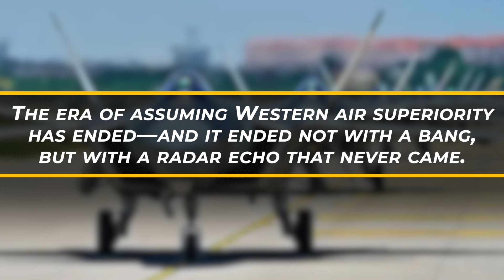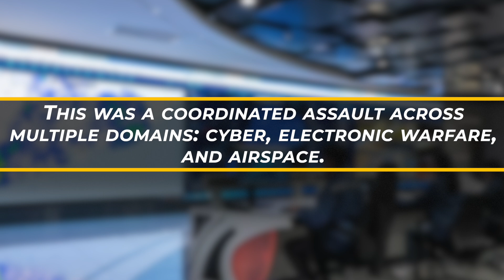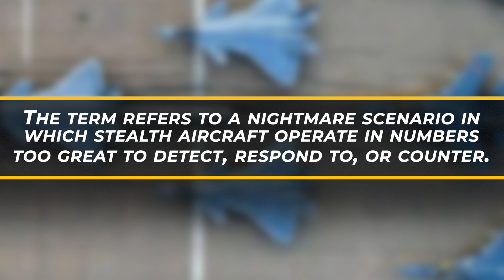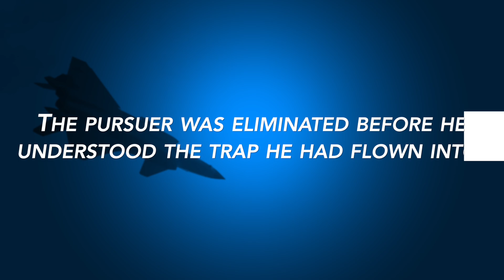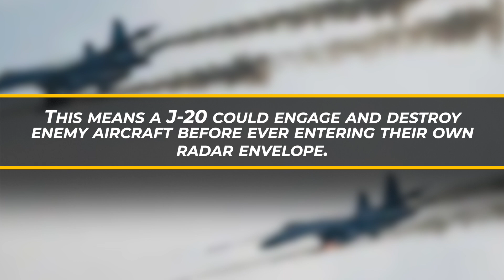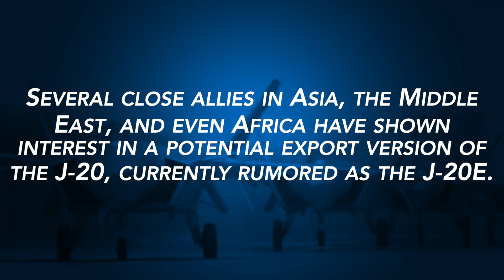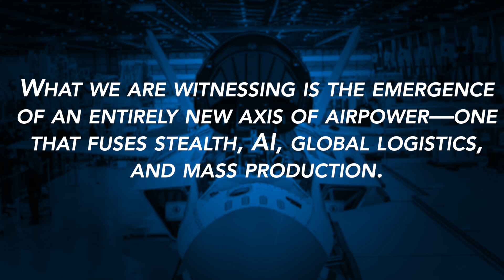China’s J-20 Stealth Fighters Breach Guam: Inside the New AI-Driven Air Warfare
In a bold show of force, China’s Chengdu J-20 stealth fighters slipped past U.S. early-warning systems and staged simulated strike runs near Guam, exposing a critical gap in Western air defenses. What began as a quiet patrol turned into a “stealth saturation event,” with J-20s operating as the command node in a fully AI-driven battlefield network—jamming radars, blinding AWACS, and coordinating drone swarms before vanishing without a trace. From hypersonic PL-17 missiles to next-generation WS-15 engines, the J-20 is rewriting the rules of air dominance in 2025.

👉 How should the U.S. and its allies adapt to this new era of cognitive warfare?

📍 Chapters:
00:00 – Chinese J-20 stealth fighters breach Guam airspace
01:01 – Silent strike: proving stealth saturation capability
02:07 – Digital battlefield: AI-driven multi-domain assault
05:36 – Evolving threat: J-20 variants with WS-15 and hypersonics
07:10 – Global shift: mass production & implications for air dominance